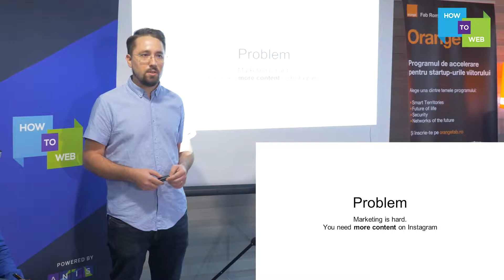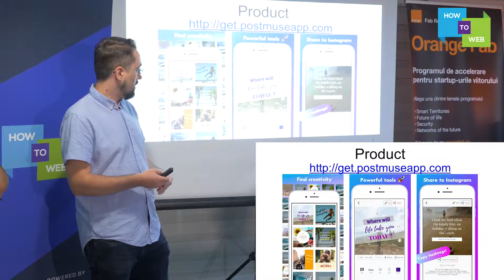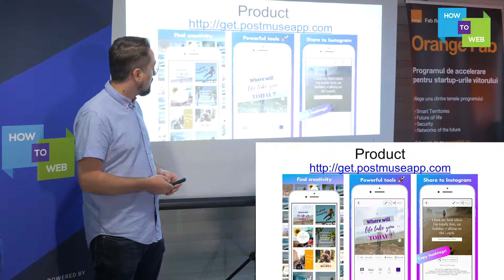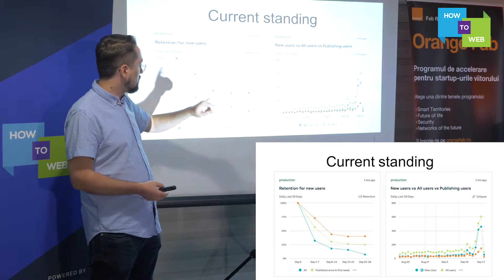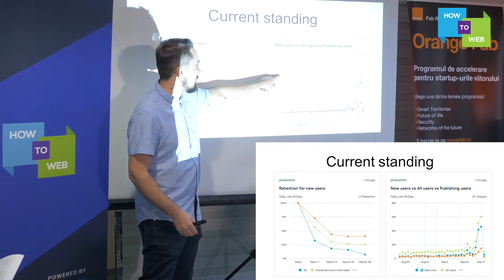Postmuse - Andrei Diaconu (Demo Night / Iasi Edition 2018)